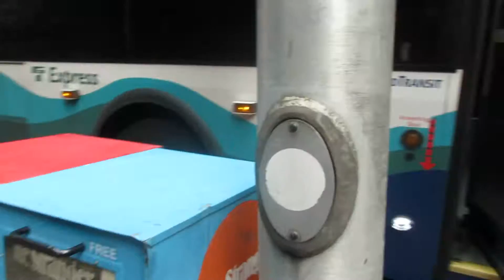Sound Transit New Flyer D60LFR (9562) Route 512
Vehicle: New Flyer D60LFR
Engine: Cummins ISL9
Transmission: Allison B500R